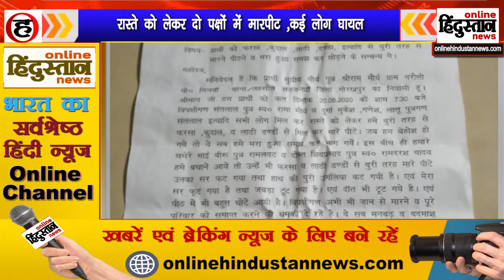Up की ताज़ा खबरे ब्रेकिंग और लेटेस्ट न्यूज़ || onlinehindustan news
onlinehindustan news